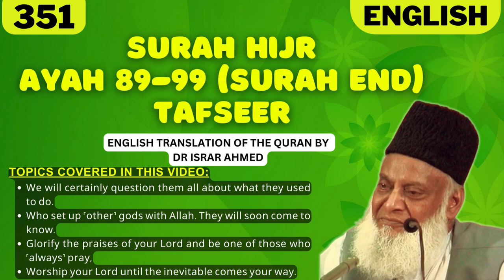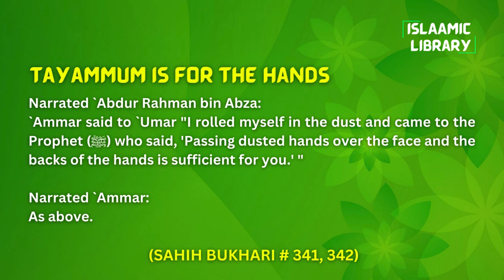Surah Hijr Ayah 89-99 (Surah End) Tafseer in English by Dr Israr Ahmed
Bayan ul Huda, Surah Hijr Ayah 89-99 (Surah End) Tafseer in English by Dr Israr Ahmed

TOPICS COVERED IN THIS VIDEO:
1. We will certainly question them all about what they used to do.
2. Who set up ˹other˺ gods with Allah. They will soon come to know.
3. Glorify the praises of your Lord and be one of those who ˹always˺ pray,
4. Worship your Lord until the inevitable comes your way.

Narrated `Abdur Rahman bin Abza:
`Ammar said to `Umar "I rolled myself in the dust and came to the Prophet (ﷺ) who said, 'Passing dusted hands over the face and the backs of the hands is sufficient for you.' "

Narrated `Ammar:
As above.

IMPORTANT LINKS:
1) ISLAM360 (Best Quran & Hadith search engine app):
2) AL HIDAAYAH (Best platform to Learn Islam & comparative religion, Seerah, Fiqh, Salah, Zakah, Major sins and much more from world's best orators)
4) Quran.com (Quran translation and Tafsir in any language you wish)